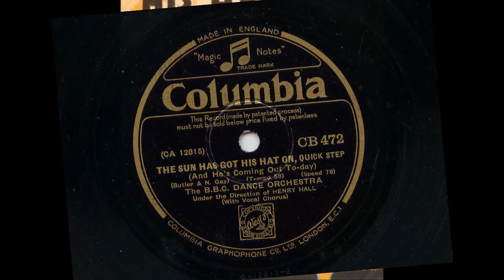Henry Hall with the BBC Dance Orchestra 'The Sun Has Got His Hat On' Original 1932 78 rpm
Henry Hall and Bert Ambrose both recorded this popular tune in 1932, this being the 1932 version it is now classed as non pc, Some may recall a BBC local radio dj being sacked for playing the Ambrose version early in 2014. He was later offered his job back but declined.
The vocalist is Val Rosing who Louis B. Mayer urged to move to the US in 1938 and changed his name to Gilbert Russell.
Written by Noel Gay and Ralph Butler who also had success together with Run, Rabbit, Run and Hey, Little Hen.
The B side is a great arrangement of Lullaby Of The Leaves.